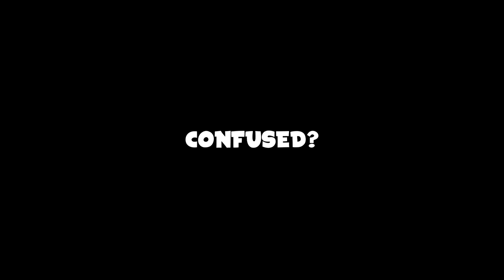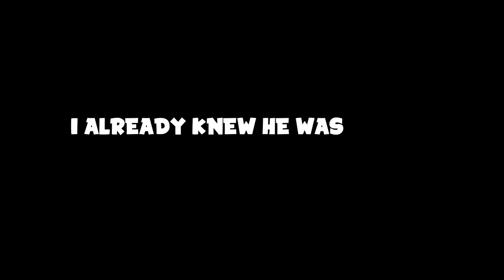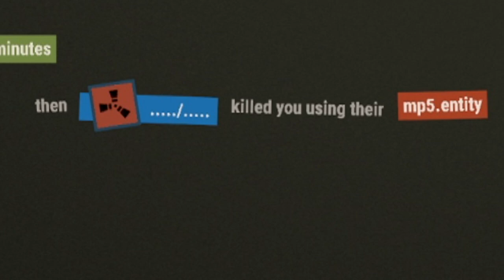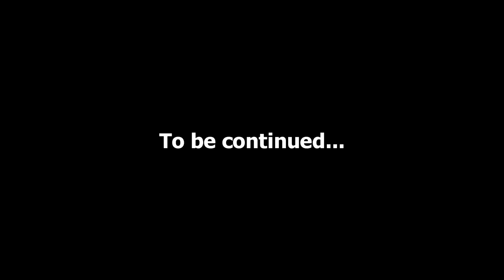THE SOLO ALPHA PLAYER on Rusty Moose - Rust Solo Survival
THE ALPHA SOLO PLAYER OF RUST plays Rusty Moose

                         Ali

~MY PC~

GPU: MSI GeForce RTX 2060
CPU: Intel Core i7-8700 Processor
Power supply: Seasonic Focus+ 650W 80+ GOLD PSU
Ram: HyperX Fury DDR4 2400MHz 32GB
Case: Corsair Crystal 460X
Motherboard: MSI H310I Pro, Socket-1151
CPU Cooler: Asus Rog Ryuo 120